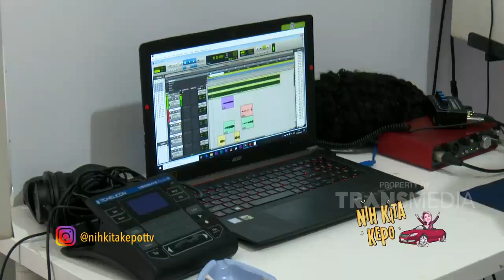Liat Lucunya Bayi YoungLex - Best Moment (11/2/20)